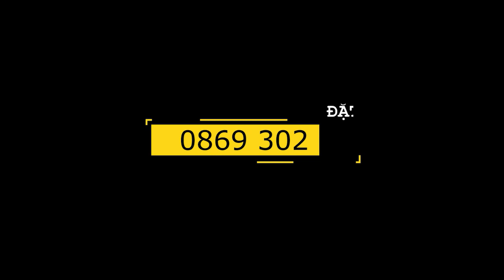MÁY TRỒNG GIÁ THÔNG MINH - EOMART | EOHOME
HÔNG CẦN RA CHỢ MUA GIÁ ĐỖ NỮA 😉
𝐁𝐨̛̉𝐢 𝐯𝐢̀.
✔️Làm ngay tại nhà và thu hoạch ngay
✔️Thao tác đơn giản, cực kì dễ làm
✔️Tất cả đều tự động, mọi người đều làm được
✔️Ăn rau sạch tại nhà mà tiết kiệm.
📛📛📛 MÁY LÀM GIÁ ĐỖ THÔNG MINH - CÔNG NGHỆ ĐỘT PHÁ MỚI🌱🌱🌱
‼️ TIỆN LỢI - NHỎ GỌN - DỄ SỬ DỤNG ‼️
☑ Chủ Động Về Thời Gian, An Toàn Vệ Sinh Thực Phẩm
☑ Giá Thu Được Rất Mập, Trắng, Ăn Giòn, Ngọt ,Thơm
MÔ TẢ SẢN PHẨM:
✅Chất liệu: Nhựa PP an toàn thực phẩm
✅Kích thước: 35 * 26 cm
✅Cách dùng: Dễ sử dụng, cho mầm vào máy và bật nút theo hướng dẫn.
✅Tính năng: Điều chỉnh mức nhiệt độ, mực nước phù hợp. Hệ thống tuần hoàn nước định kỳ khiến cây vừa to, dài, mọng nước
✅Đặc tính sản phẩm: Sản phẩm hỗ trợ các hộ gia đình có thực phẩm sạch đơn giản, tiết kiệm thời gian, tiết kiệm chi phí
✅Sản phẩm: chính hãng 100%
✅Hệ thống phun nước đối lưu
✅Hệ thống tự động điều chỉnh độ ấm để ủ phù hợp
✔️Bảo hành 1 năm, 1 đổi 1 trong vòng 30 ngày
✔️Miễn phí giao hàng tận nơi
🏬Địa chỉ : Quốc Lộ 13 Quận Thủ Đức